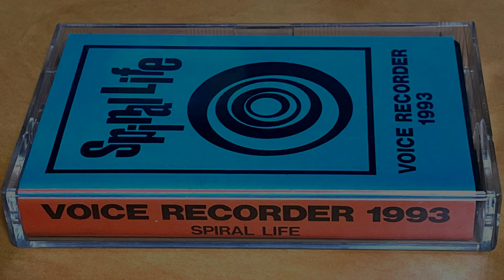SPIRAL LIFE - VOICE RECORDER 1993 音量注意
S・P・Y OFFICAL FAN CLUB PRESENTS CASSETTE TAPE
FreaksofGoGoSpectators
a.k.a. SPIRAL LIFE
Koji Kurumatani
Shokichi Ishida